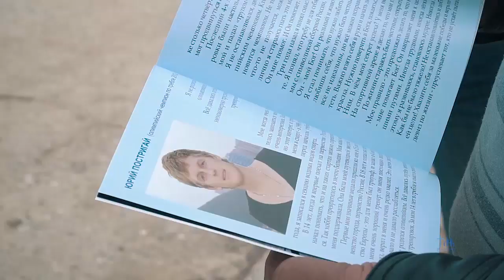«Встреча с Грабовенко» Медный змей (342)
Проповедует епископ, ставший пресвитер Пермского объединения РЦХВЕ, пастор церкви «Новый завет» Павел Худа. Тема проповеди: «Медный змей»

В нашем жизненном путешествии, мы иногда спотыкаемся, падаем и теряем силы. Но, когда мы приходим к Богу, который является источником наших сил, мы обновляемся, подобно орлу и поднимаемся на высоты.

Пастор Павел рассмотрит историю с медным змеем, произошедшую с израильским народом во время путешествия в пустыне. Какой прообраз несёт это повествование и какое отношение оно имеет к нашей жизни? Узнаем из этой проповеди.